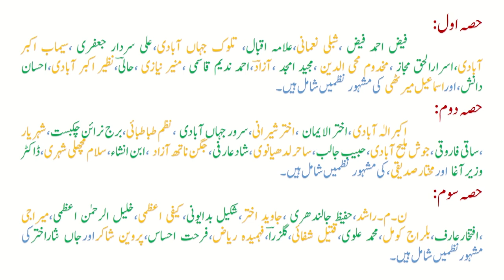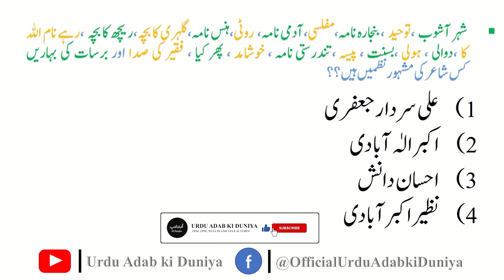Masterpiece Poems ( Part 1 ) || شعرائے اردو کی شاہکار نظمیں || Urdu Poems || Urdu Adab Ki Duniya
السلام علیکم
تمام سامعین کو اردو ادب کی دنیا چینل میں خوش آمدید آج ہمارے لیکچر کا موضوع ہے۔  شعرائے اردو کی ”  شہکارنظمیں “  ویڈیو لمبی نہ ہو اس لیے ہم نے اس ویڈیو کے تین حصے بنائے ہیں ، یہ اس ویڈیو کا پہلا حصہ ہے جس میں ہم فیض احمد فیض،علامہ اقبال،شبلی نعمانی،تلوک جہاں آبادی،علی سردار جعفری،سیماب اکبر آبادی،اسرارالحق مجاز،مخدوم محی الدین،مجید امجد،محمد حسین آزاد ،احمد ندیم قاسمی،منیر نیازی،الطاف حسین حالی،نظیر اکبر آبادی،احسان دانش اور اسماعیل میرٹھی کی مشہور نظمیں  آپ کے ساتھ شیئر کریں گے ،امید ہے آپ کو ہماری یہ ویڈیو پسند آئے گی۔